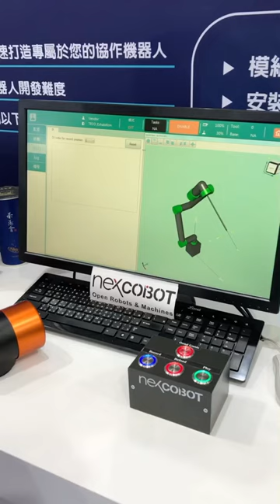Collaborative Robot Hand Guiding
The NexGRC controller provides a demo of the collaborative robot (TECO robot joints) hand guidance function.
NexGRC 控制器提供協作機器人(東元協作機器人關節模組)手部引導的功能展示，

@2021 Taipei automation exhibition, 2021台北自動化展
Detail information: